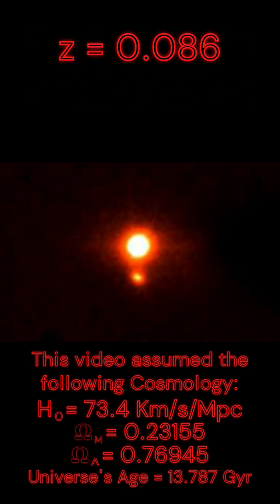A Double Quasar - Markarian 1383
Mar 6 2023: 12:35pm EST